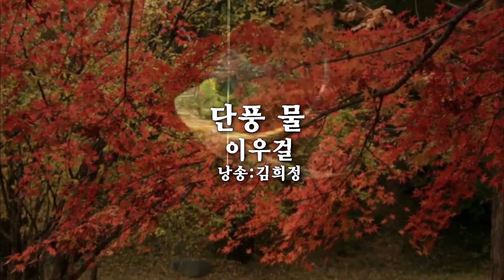제6회 시낭송가을음악회- -이우걸/단풍물-김희정 /낭송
제6회시와음악이함께하는 시낭송가을 음악회
김희정 낭송-단풍물/이우걸시